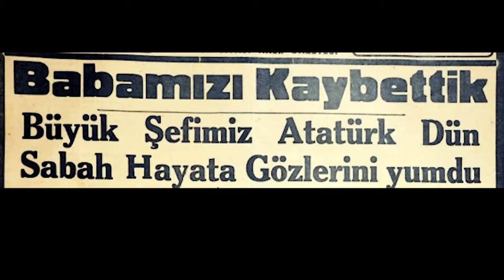Prof. Dr. Yusuf Halaçoğlu, Atatürk'e Saldıranlara Tarih Dersi Verdi | Özel Gündem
Türk Tarih Kurumu Eski Başkanı Prof. Dr. Yusuf Halaçoğlu, Polemik TV'de Özel Gündem Programı'nın konuğu oldu. Halaçoğlu, Ulu Önder Mustafa Kemal Atatürk'e saldıranlara ve hakaret edenlere tarih dersi verdi.